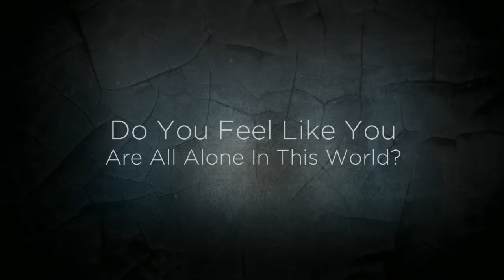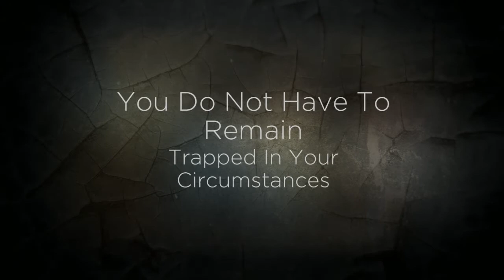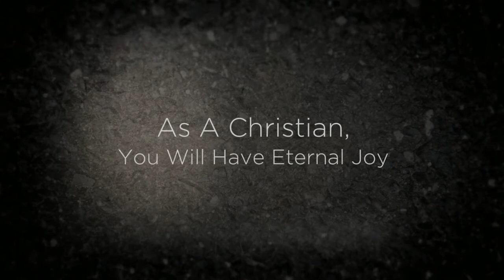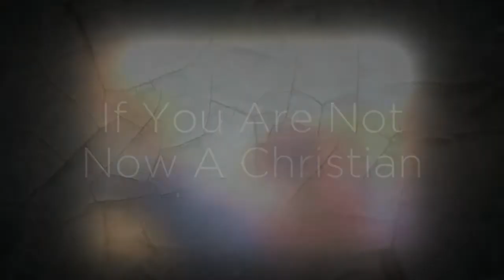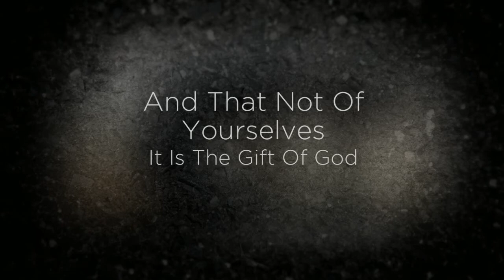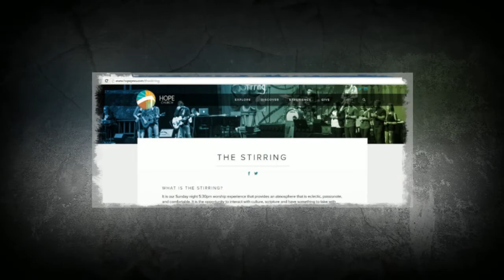Calling On Fire (The Stirring Band's Cover)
Even though we truly do not deserve anything from Him, God offers to each of us His Mercy, His Love, and His Forgiveness.  This cover of Bellarive's song "Calling On Fire" is performed by The Stirring Band of Hope Presbyterian Church,